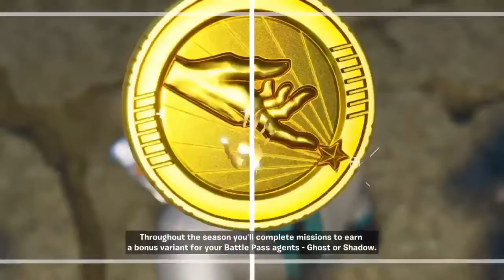Fortnite chapter 2 season 2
I just got the battle pass